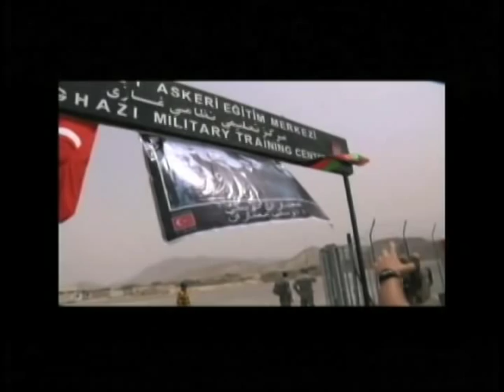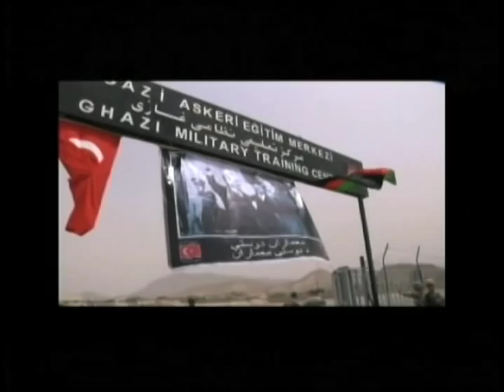Lt. Gen. David Rodriguez in Afghanistan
Footage of Lt. Gen. David Rodriguez visiting and speaking to U.S. and Afghan service members in Kabul, Afghanistan. Provided by ISAF Joint Command.